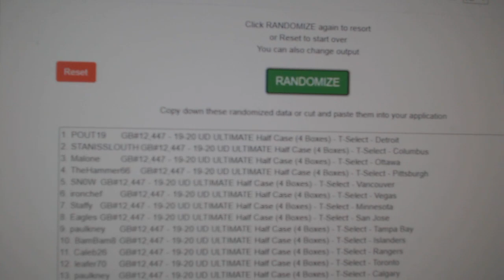Multi Randoms - C&C GB #12,447